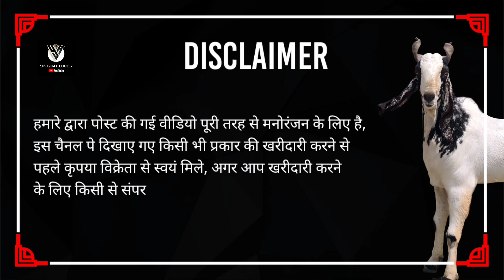Cute Quaity White Bantam collection & Zing Male Demale Goats Kids Shakil Bhai For Sale YK Goat Lover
Shakil Bhai Shaikh